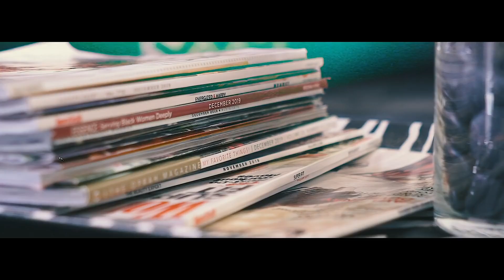Philthy Rich - Ling Ling (Remix) ft. Yaya Flawless (Official Video)